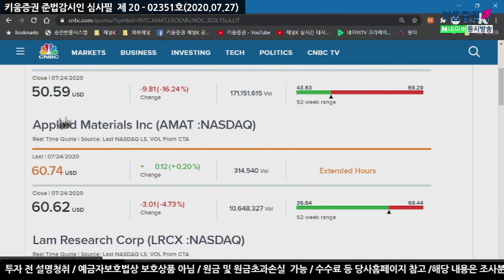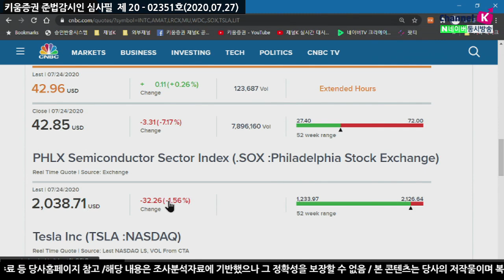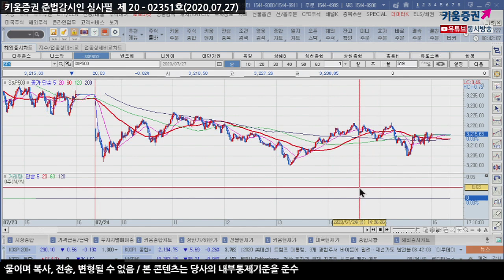이번주 언택트 관련 종목 실적 발표 주목! ​(모닝노트.시장분석/20.07.27)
인텔, 테슬라 관련된 종목 하락
미국의 매일 이용되는 공항 이용객 수
늘어나다가 최근 다시 줄어드는 모습
그동안 많이 올라간 종목 위주의 매물 출회
8월로 넘어가면서 미중 정치적 이슈가 모여있음
조금 더 격화되는 모습을 보일 수 있음
언택트와 관련된 종목의 실적 발표로 인한 변동성이 있을 것
성장주를 중심으로 차익매물 출회
지속적으로 하향 조정되어 오던 실적 전망
최근의 움직임이 변곡점이 될 수 있을지 관심​
​「좋아요」와 「구독」 잊지 말고 눌러주세요​